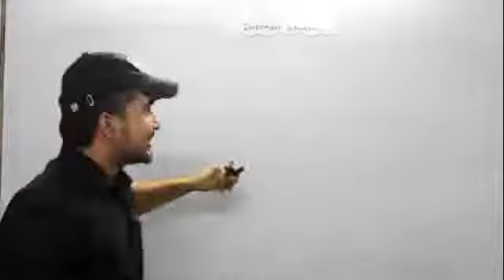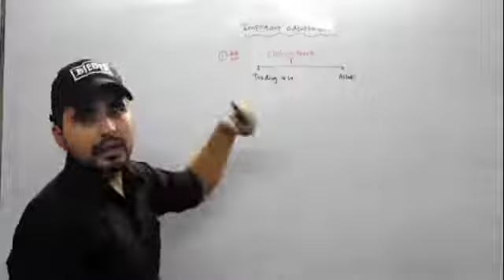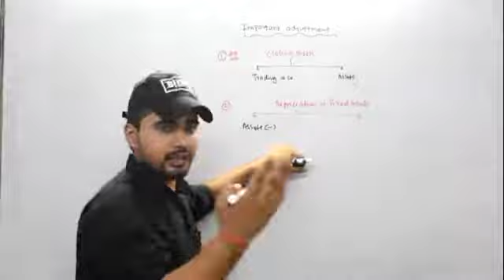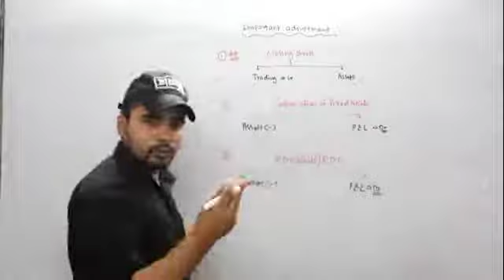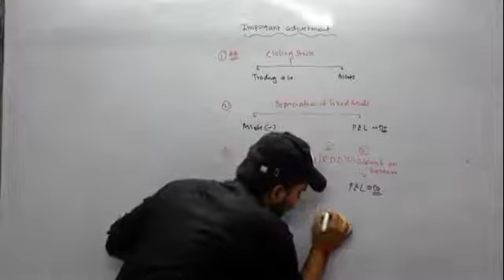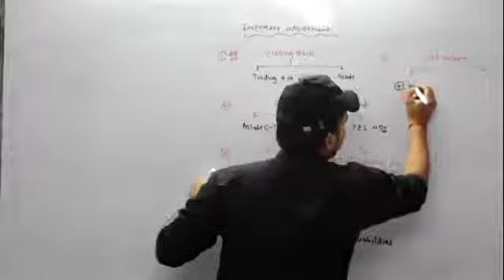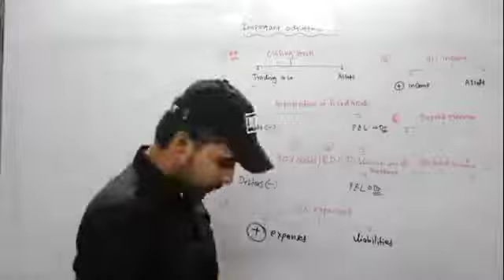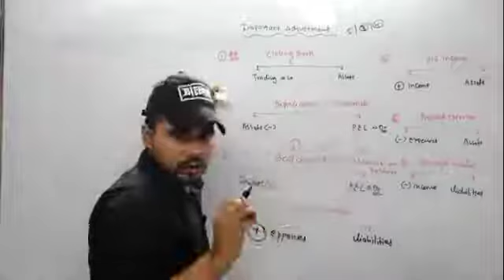#16 important adjustment of final Account | 12th commerce | Partnership Final Account